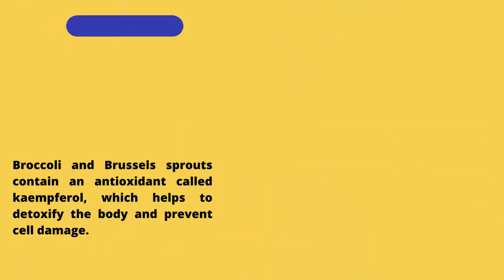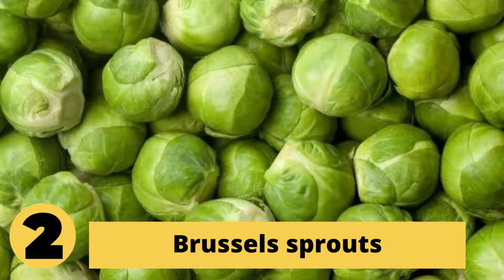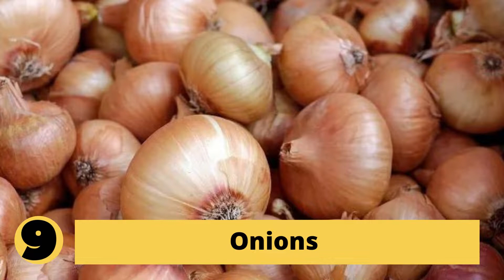What Are The 10 Healthiest Vegetables? | Healthies Vegetable Facts | Factify Vlogs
What Are The 10 Healthiest Vegetables?